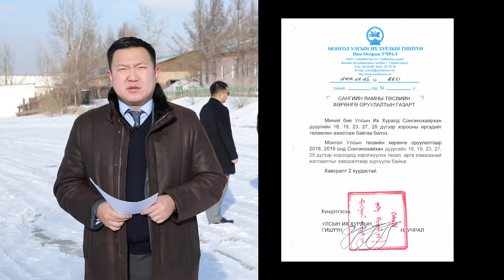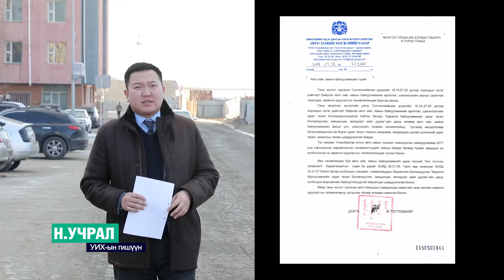Амлалт хэрэгжиж байна 2